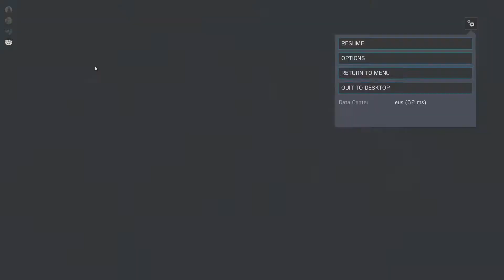Tom Clancy's Rainbow Six Siege 01 11 2018 23 05 40 03 DVRTrim